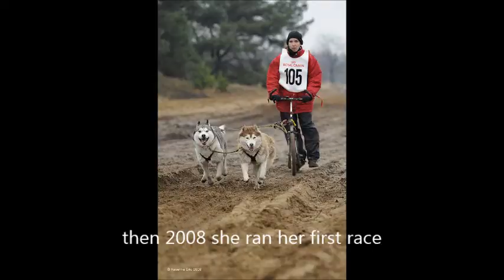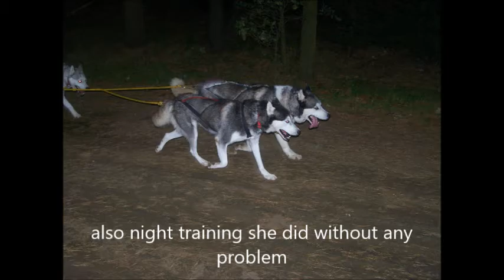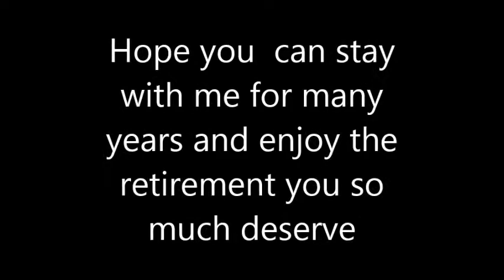danika retired - tribute to her